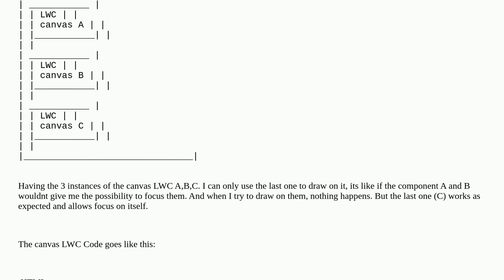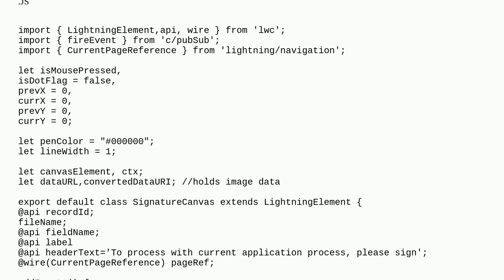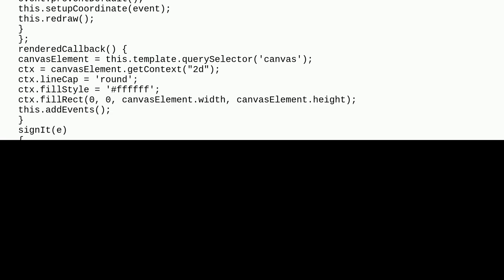Multiple Canvas Elements in same lwc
A special thanks goes out to the community

  html canvas lightning-web-components javascript